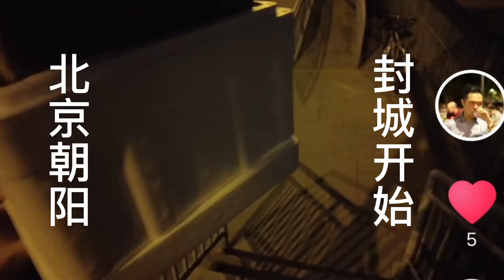北京朝阳区，目测封城已经悄然开始